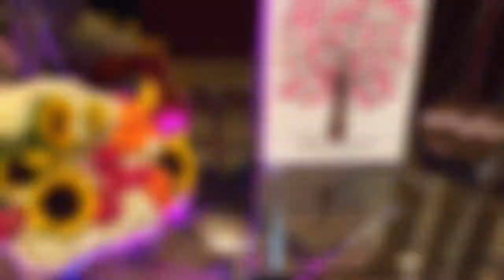A Treat From Voguishbooth, a Snapshot of Their Celebration:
Voguishbooth, best photo Booth Rental company in South Florida brings you the latest trends in the photo booth industry. We have the best Green Screen backdrop Setup in the industry, excellent photo booth and video booth quality.